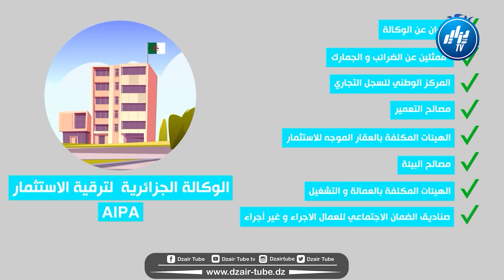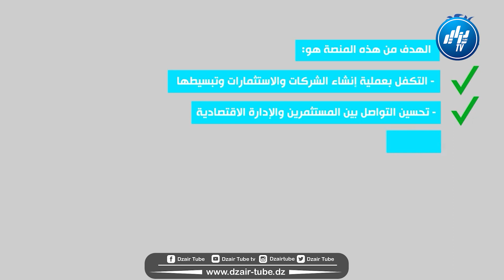شااهد خبير الدراسات الإقتصادية للمشاريع الإستثمارية فيصل بن صيد يتحدث عن كيفية توزيع العقارات الإستث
شااهد خبير الدراسات الإقتصادية للمشاريع الإستثمارية" فيصل بن صيد".. يتحدث عن كيفية توزيع العقارات الإستثمارية قبل الحراك والحلول التي قدمتها الدولة في عهد الجزائر الجديدة..